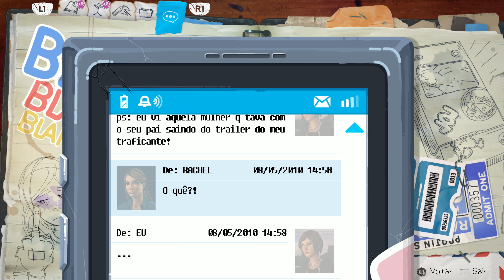Life is Strange: Before the Storm - Episódio 2 (PARTE 5) - LEGENDADO PT-BR [4k UHD/60fps]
Life Is Strange: Before the Storm é um jogo eletrônico episódico de aventura desenvolvido pelo estúdio Deck Nine Games e publicado pela Square Enix. O jogo é uma prequela de Life Is Strange e foi lançando no dia 31 de agosto de 2017 para Microsoft Windows, PlayStation 4 e Xbox One. A história é focada na personagem Chloe Price com dezesseis anos.

Life Is Strange: Before the Storm é uma aventura gráfica, jogada a partir de uma perspectiva em terceira pessoa. O jogador assume o controle de Chloe Price com dezesseis anos, três anos antes dos eventos de Life Is Strange. Diferente de seu antecessor, o jogo não inclui viagem no tempo. Ao invés disso, Before the Storm apresenta uma mecânica chamada "Backtalk", com a qual o jogador pode livrar a Chloe de certas situações precárias. Porém, o "Backtalk" também é capaz de piorar a situação. Uma árvore de diálogos é apresentada quando uma conversa ou comentário é solicitado. As decisões ocasionais irão mudar momentaneamente para resultados permanentes. O jogador é capaz de interagir e alterar o ambiente, incluindo fazer marcações de grafite nas paredes.